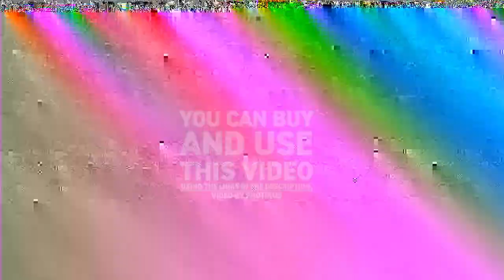Real digital defect color glitch bad flicker screen distortion background effects // Royalty-Free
Real digital defect color glitch bad flicker screen distortion background effects Royalty-Free Stock Footage